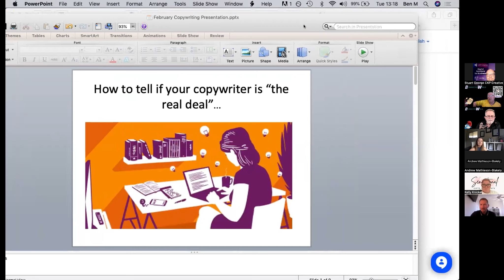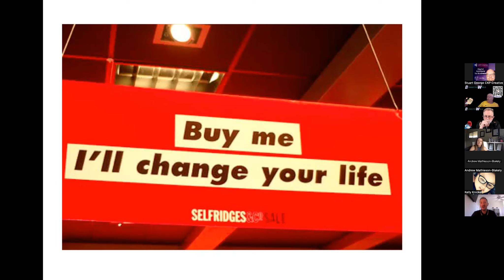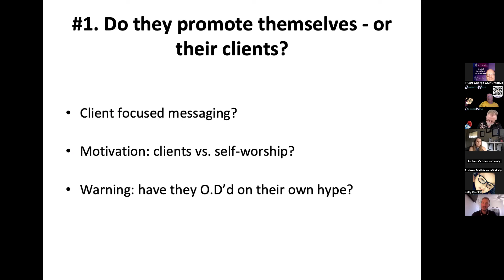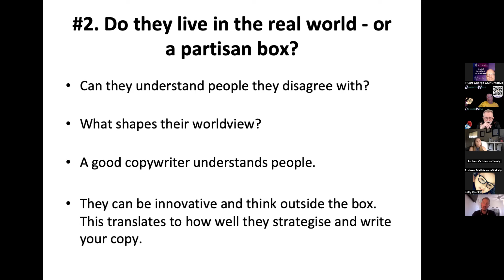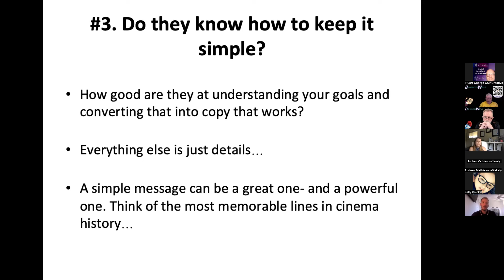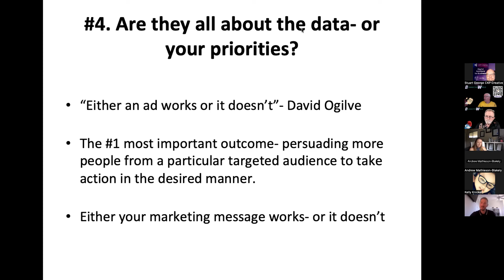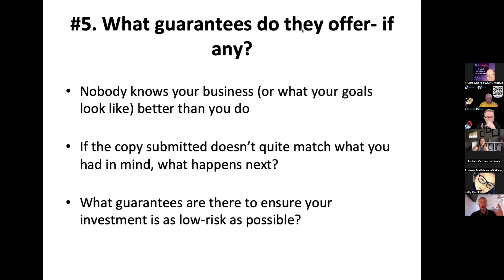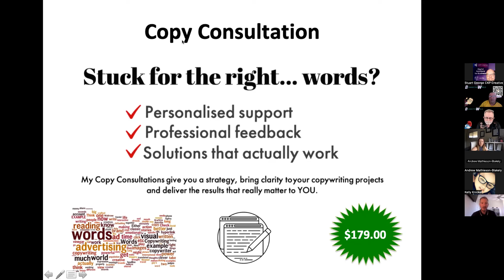Ben Mackie- Scribe Copywriting